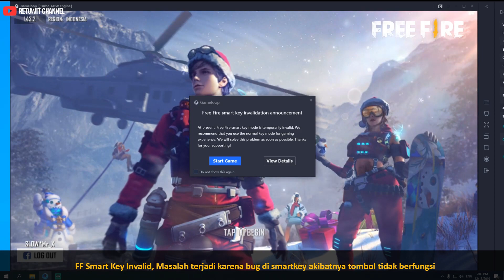Penjelasan Smart Key Gameloop Free Fire Tidak Berfungsi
Smart key gameloop tidak berfungsi di karenakan adanya bug atau error dalam Smart key itu sendiri. Seperti yang kalian tahu bahwa di versi sebelumnya key mapping ini error juga di bagian WASD. Jadi jalan tengahnya gunakan normal mode meski klik kanan tidak bisa menjadi scope.

Mabar link bawah ya langsung ke TKP tuh...

JADWAL STREAM : Pagi Aja Kalo Kerjaan beres, sepi dan enak buat maen jam 07.00 s/d selesai

IGN GAME :

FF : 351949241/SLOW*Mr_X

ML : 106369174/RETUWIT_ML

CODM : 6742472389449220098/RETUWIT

Specs PC :

Processor : Agak Bagusan dikit di banding dulu ;-)
Ram : Lumayan lah ya
VGA : Kuat Buat Maen Zuma